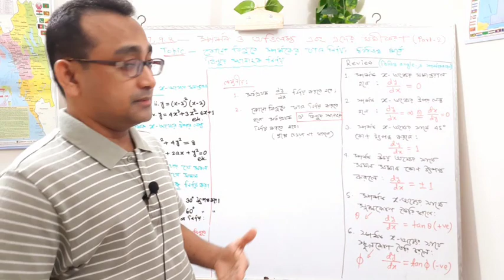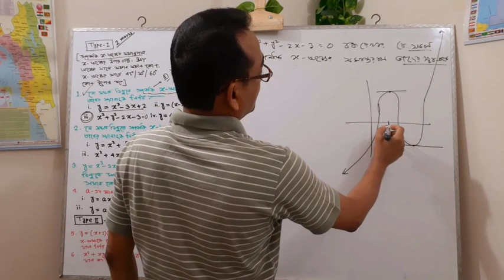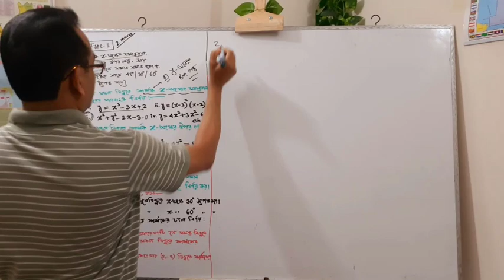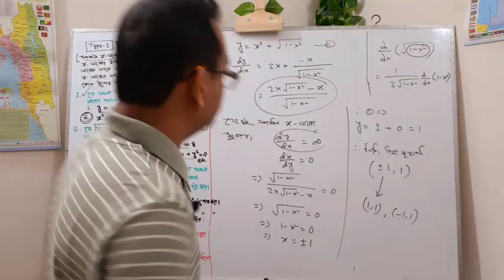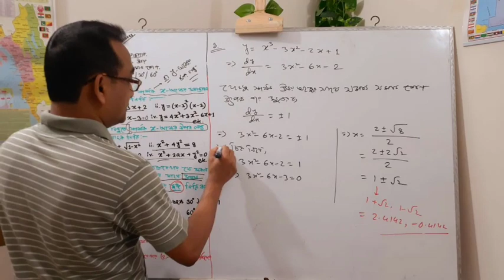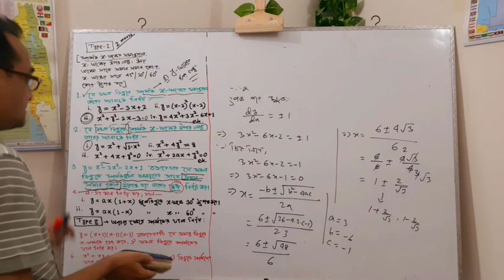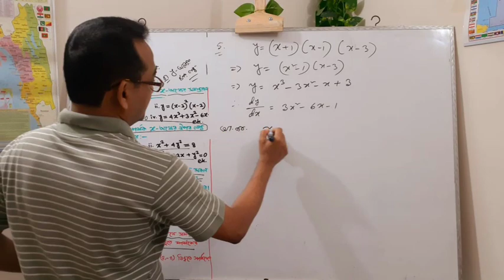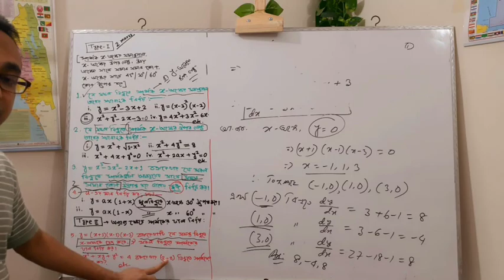L-34_HSC Math_Tangent & Normal of y=f(x) (9.7, 9.8)[পার্ট-2]_Topic–Problems on Tangent & Normal, ZA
উ. গণিত ১ম পত্র : ৯ম অধ্যায়-অন্তরীকরণ (Differential Calculus)
আলোচ্য অধ্যায় : Tangent & Normal of y = f(x) (9.7, 9.8) [পার্ট-2]
টপিক : Some Problems on Tangent & Normal
লেকচার নং : 34

মোঃ জাহাঙ্গীর আলম
সহকারী অধ্যাপক
গণিত বিভাগ

               আমার প্রিয় শিক্ষার্থীরা, তোমরা হয়তো অনেকে জানো যে, ল্যাটিন শব্দ “ক্যালকুলারি” হতে ক্যালকুলাস শব্দের উৎপত্তি । “ক্যালকুলারি” শব্দের অর্থ হচ্ছে ক্ষুদ্র ক্ষুদ্র নুড়িপাথর, যা প্রাচীনকালে গণনার কাজে ব্যবহার করা হতো । কাজেই এখান থেকে বুঝা যায় যে, ক্যালকুলাসে ক্ষুদ্র ক্ষুদ্র রাশি নিয়ে আলোচনা করা হয়, যা বীজগণিত বা অন্য কোন শাখায় সম্ভব নয় ।
ক্যালকুলাস​​​​​​ গণিত শাস্ত্রের এমন একটি শাখা যা একটি চলকের সম্পর্কের অপর চলকের পরিবর্তন সম্পর্কিত সুস্পষ্ট ধারণা দেয় । সপ্তদশ শতকের শেষ ভাগে ইংরেজ বিজ্ঞানী স্যার আইজ্যাক নিউটন​​​​​​ (Sir Isaac Newton​​​​​​) ও জার্মান বিজ্ঞানী গটফ্রেড লিবনিজ (Gottfried Leibniz​​​​​​) স্বাধীনভাবে ক্যালকুলাস আবিষ্কার করেন ।
ক্যালকুলাসের দুইটি শাখা-
১। বিয়োজিত ক্যালকুলাস (Differential_Calculus​​​​​​) (Ch. 9)
এবং ২। যোজিত ক্যালকুলাস (Integral_Calculus​​​​​​) (Ch. 10)
আমার প্রিয় শিক্ষার্থীরা, ডিফারেন্সিয়াল ক্যালকুলাসের ভিডিওগুলো দেখে তোমরা অধ্যায় ভিত্তিক যা শিখতে পারবে :

Ch 9.1_লিমিটের ধারণা, লিমিটের_δ​​​​​​-ε_সংজ্ঞা, কিছু বিশেষ লিমিট (প্রমাণ এবং
             অংক), অসীম লিমিট, লিমিটের ধর্মাবলি, অবিচ্ছিন্ন ফাংশন এবং
Sandwich_Theorem​​​​​​ (স্যান্ডউইচ_উপপাদ্য​​​​​​) ও উহার প্রয়োগ ।
Ch 9.2_ y = f(x) রেখার স্পর্শকের ঢাল লিমিটের সাহায্যে ব্যাখ্যা করা, লিমিট
              হিসেবে অন্তরজ বা, মূল নিয়মে অন্তরজ/অন্তরীকরণ/অন্তরক সহগ ।
 Ch 9.3 & 9.4_বহুপদী ফাংশনের অন্তরজ, ত্রিকোণমিতিক ফাংশন, সূচক ফাংশন
                      এবং লগারিদমিক ফাংশনের অন্তরজ এবং উহাদের প্রয়োগ । x এর
                      সাপেক্ষে ব্যক্ত ফাংশন অর্থাৎ, y = f(x) ফাংশনের অন্তরজ নির্ণয় ।
Ch 9.5_অব্যক্ত ফাংশন অর্থাৎ, f(x, y) = 0 ফাংশনের অন্তরজ নির্ণয় ।
Ch 9.6_পর্যায়ক্রমিক অন্তরজ নির্ণয় ।
Ch 9.7_স্পর্শকের ঢাল, বেগ ও ত্বরণ নির্ণয় ।
Ch 9.8_স্পর্শক ও অভিলম্বের সমীকরণ ।
Ch 9.9_ফাংশনের গুরুমান ও লঘুমান, ক্রমহ্রাসমান ও ক্রমবর্ধমান ফাংশন এবং
             গড়মান ও মধ্যবর্তী মান উপপাদ্য ।